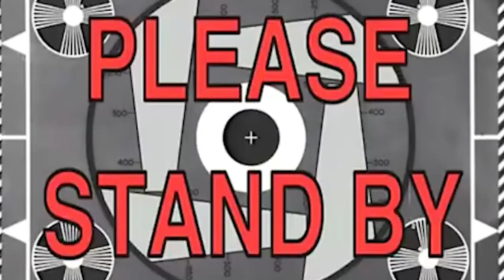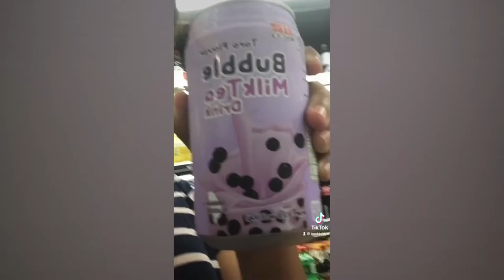BEHIND THE SCENES OF ICARLY - WEEK 5 | VLOG 56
More amazing behind the scenes with Jaidyn Triplett playing Millicent on the hit show iCarly streaming on Paramount Plus.

Behind The Scenes of iCarly - Season 1 - Week 5